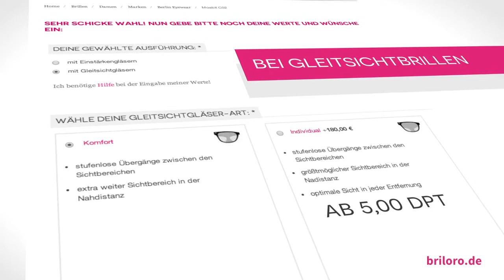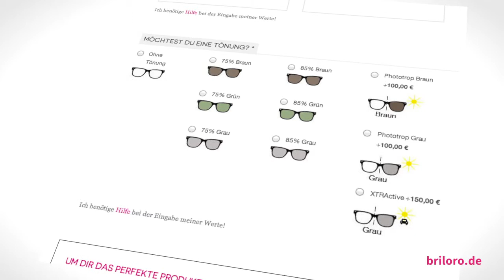So bestelle ich bei Briloro